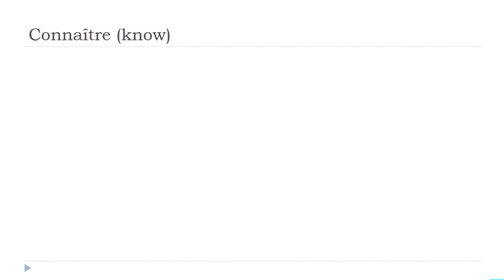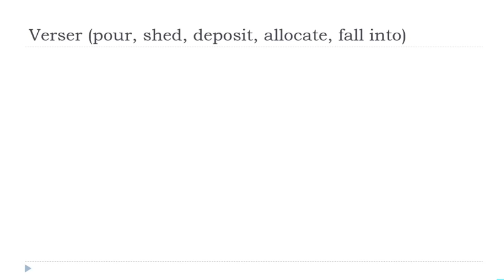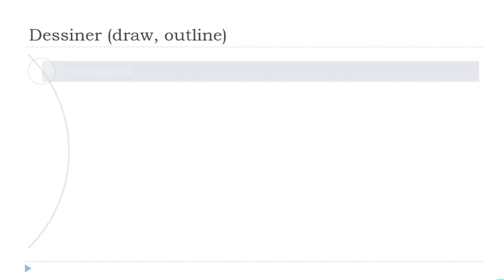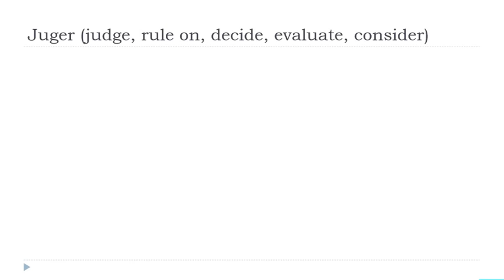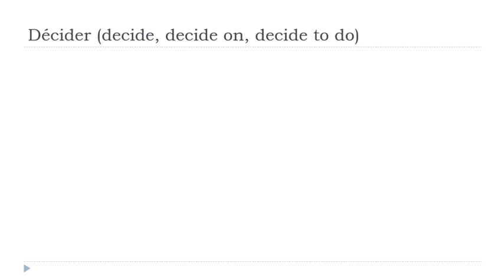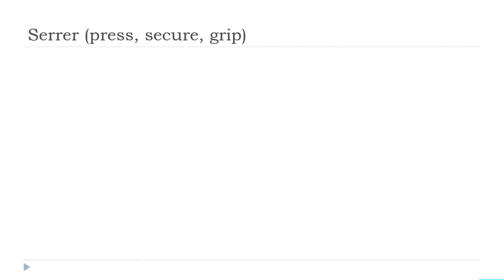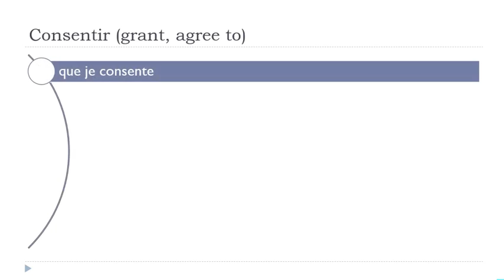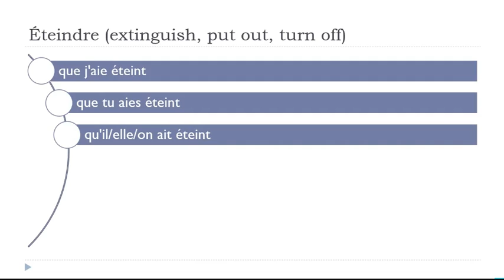I tuoi 30 minuti quotidiani di coniugazione francese # 62